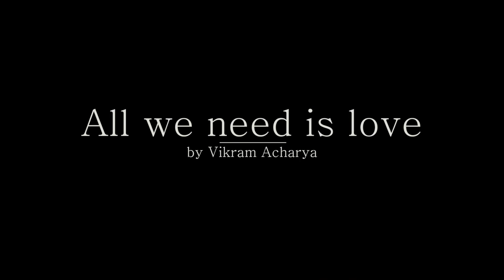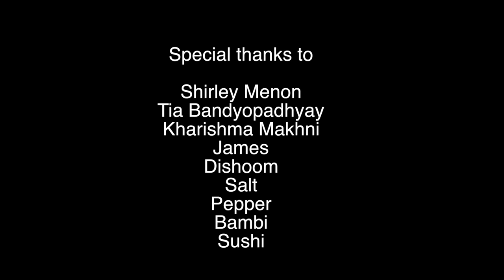All we need is love - Documentary on Indian Stray Dogs (SOS)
The greatness of a nation and its moral progress can be judged
by the way its animals are treated – Mahatma Gandhi
Discussing the situation of stray animals in Mumbai, ‘All We
Need Is Love’ is an account of the crusaders working towards
the welfare of stray animals in the city. Shirley Menon, the
founder of the NGO Save Our Strays(SOS), and a few other such
champions of the cause talk about the ways by which you too
can make progress in the right direction, i.e in the direction
of love and joy.